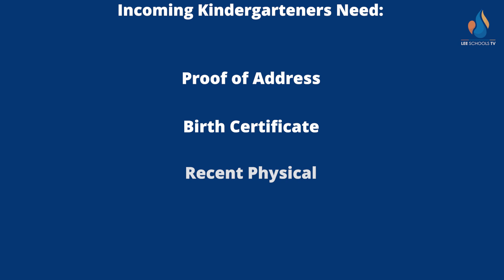Pre-Registration Information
Produced by Lee Schools TV student intern, Riley Barson.